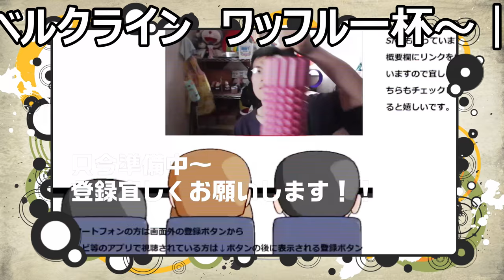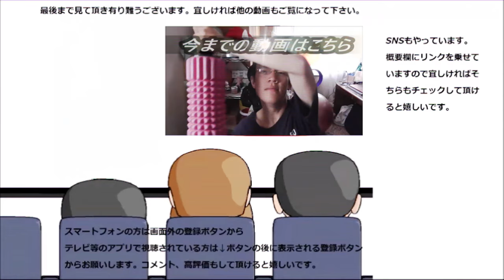【大食い】ベルクラインのワッフル17種類食べ較べてみた。どれも美味しくて今回は難しい～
私の地元にある「ベルクライン」というお店のワッフル17種類を食べ較べて見ました。ワッフルの味にここまでバリエーションが有るというのも珍しいと思います。さて、何処まで美味しいのかな？
贈り物は此方まで↓
〒153-0042